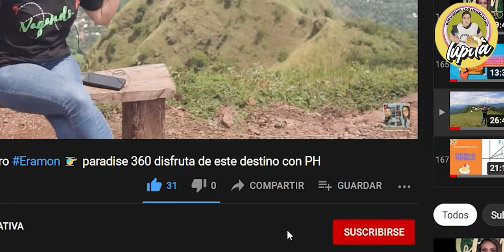PUPUSAS DE BIRRIA. Tertulia con Lupita de Pupuseria Los Hernandez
Visitamos la Pupuseria Los Hernandez, donde conocimos uno de sus nuevos productos estrellas, las UNICAS pupusas de Birria en El Salvador. Acompañenos y disfrutemos de sus productos tipicos nacionales!!!...